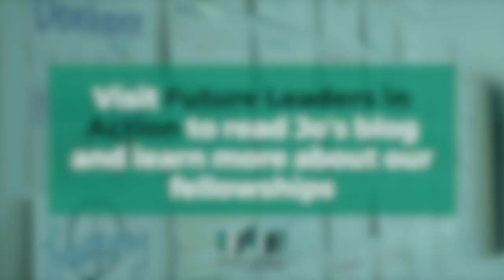Utilizing Art to Uplift the Voices of Marginalized Communities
Jo Allen (they/them/she/her), Fall 2021 Fellow, worked with Artolution to develop a social media communications strategy to maintain and create content on a consistent basis. Jo helped broaden their audience and gain new supporters through social media and newsletters.

to read Jo's blog and learn more about our fellowships!

As a way to reflect on and showcase their experiences, we ask fellows to record themselves answering a series of questions about their fellowship experience.